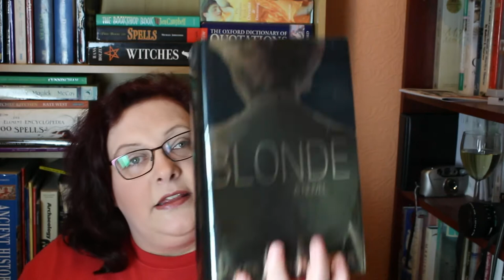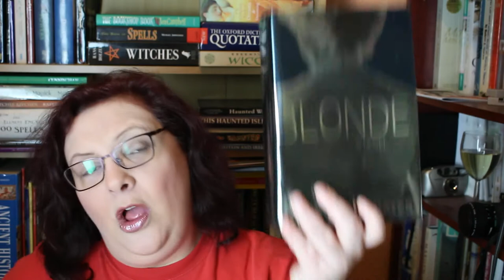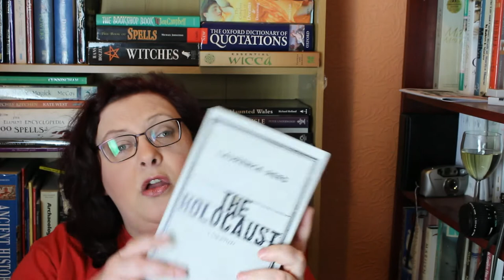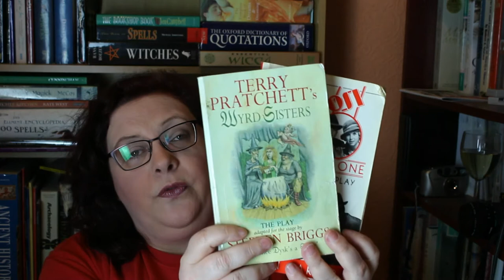The Book Sins Tag